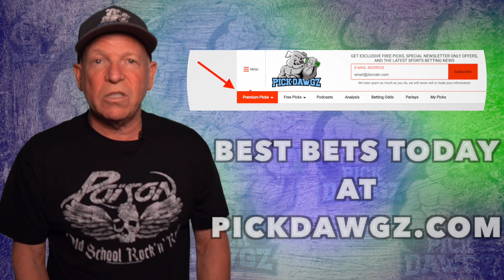ALDS Game 1 Pick Tampa Bay Rays vs Boston Red Sox 10/7/21 MLB Betting Pick and Prediction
The Boston Red Sox face off with the Tampa Bay Rays in Game 1 of Thursday's American League Division Series MLB Baseball action. Get Mitch's Expert Pick and Prediction for this game.